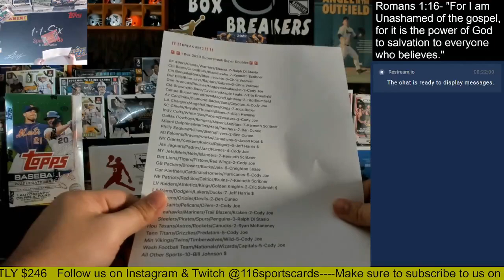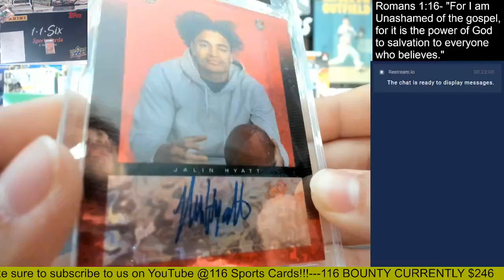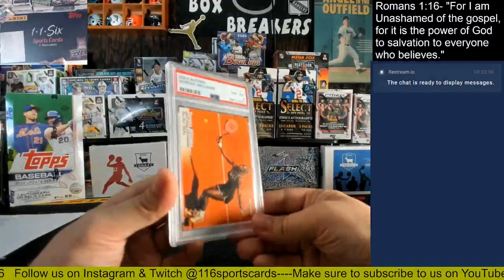2023 Super Break Super Doubles Multi-Sport 1 Box Group Break!!!!!